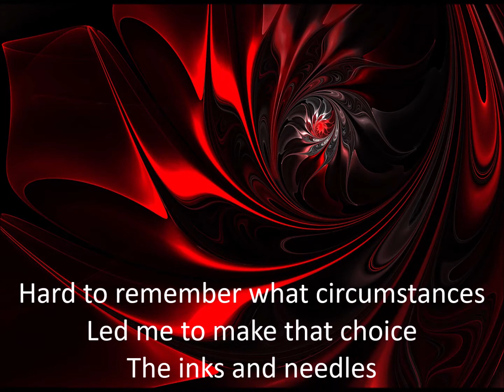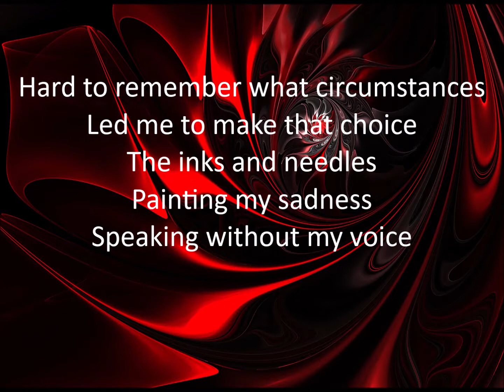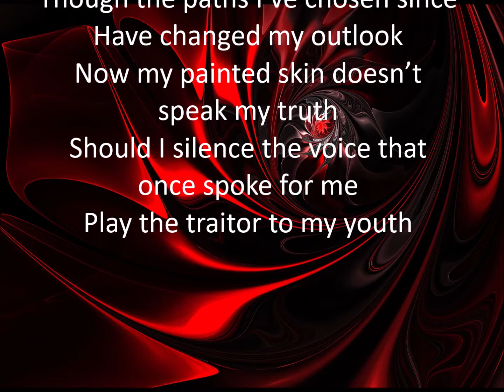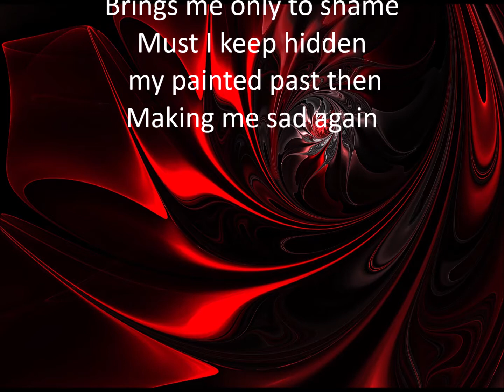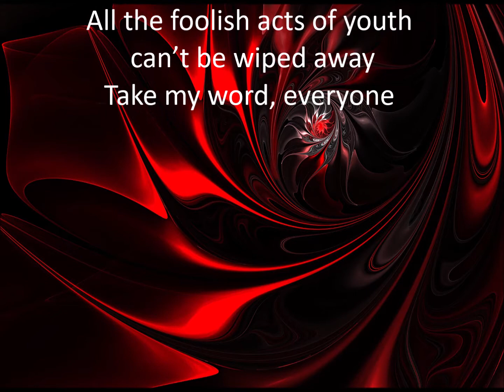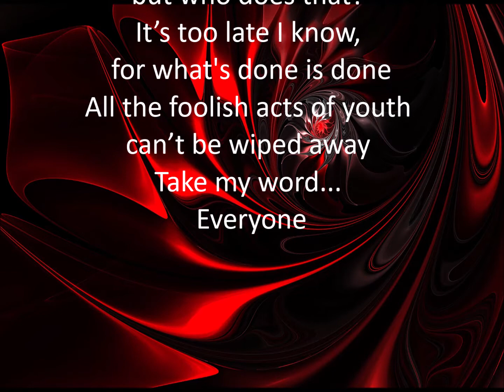The Painted Truth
Collaboration: Juri Rosenfeld/Dawn Sinclair/Amy Caldwell The Painted Truth with lyrics attached.